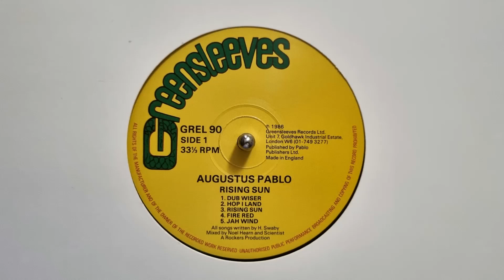A1 Dub Wiser - Augustus Pablo – Rising Sun